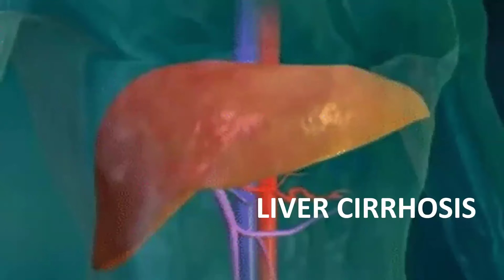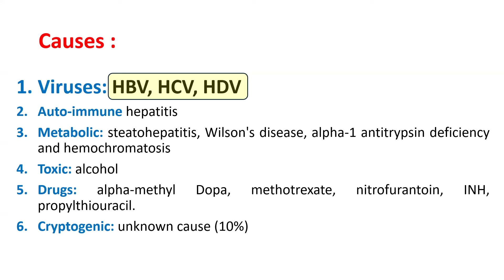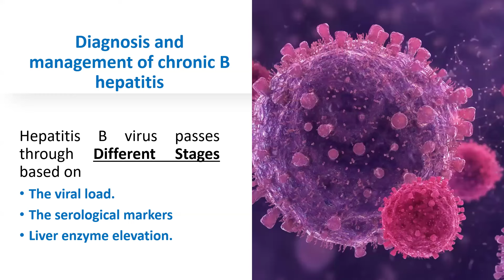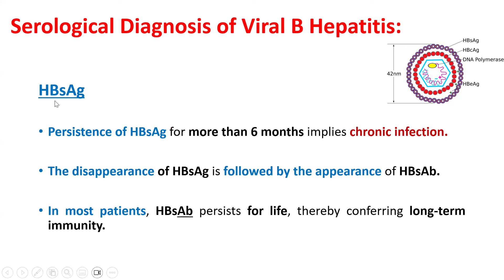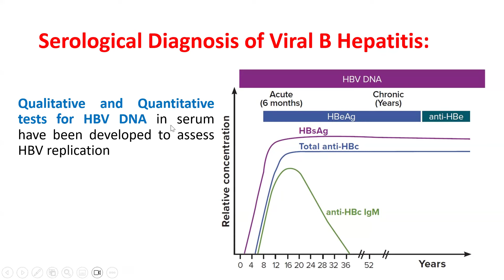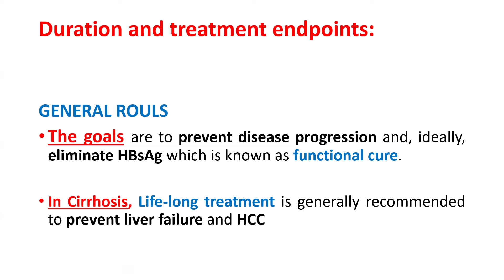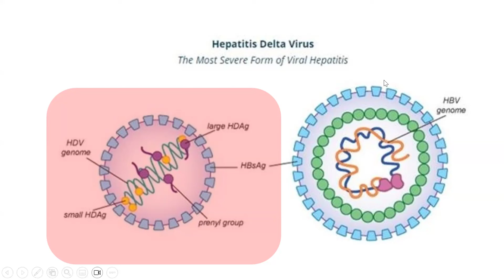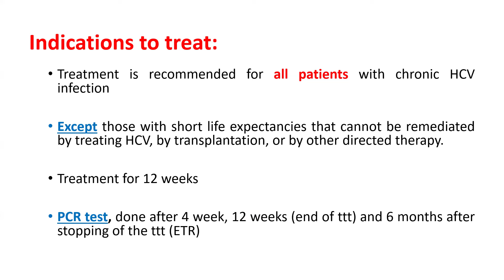Basic Hepatology Course (12) Chronic Viral Hepatitis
لمتابعة المحاضرات و المواد التعليمية برجاء الإشتراك في قناة اليوتيوب